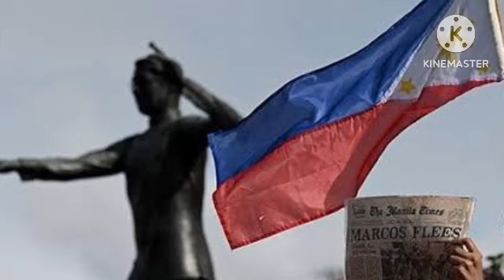LAGOT VP SARA KASAMA SA PEOPLES POWER RALLY AT TULOY ANG LABAN KAHIT WALANG PERMIT BAKBAKAN NA